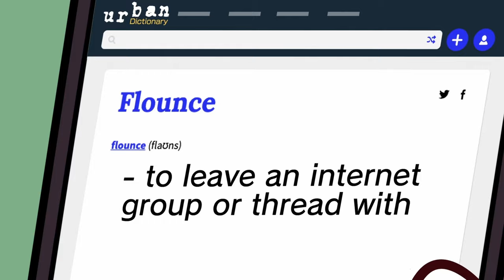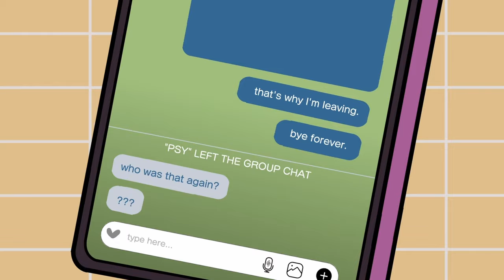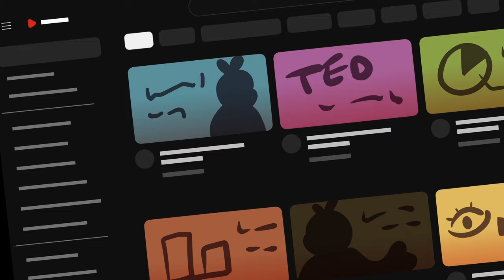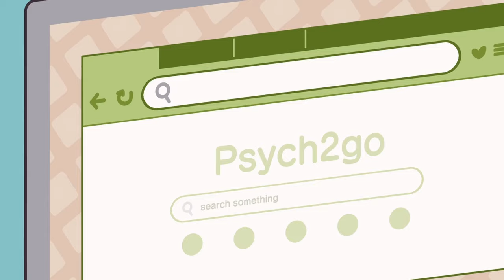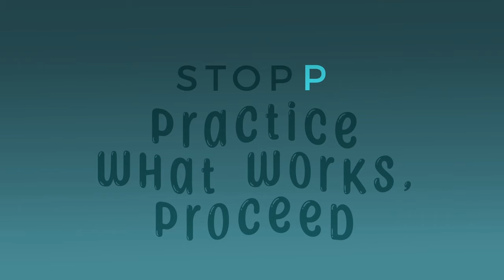Signs Of Emotional Dysregulation And What To Do About It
Emotional dysregulation means you can't control your emotions.  This may be due to trauma or ADHD. Or maybe as a child, you weren't taught how to handle your emotions. If not treated properly, emotional dysregulation can have an impact on your social life, work life, school life and relationships. So here are a few signs of emotional dysregulation and what to do about it.

Did you know that emotional dysregulation is linked to ADHD. Do you have undiagnosed ADHD?

Writer: Caitlin McColl
Script Editor: Michal Mitchell
Script Manager: Kelly Soong
Animator: Sun Biscuit
YouTube Manager: Cindy Cheong

References

(n.a)(2022, April 14) 5 Behaviors That Cause Drama (And How To Avoid Them). Power of Positivity
Castile, E (2016, May 5). How To Know You Have A Dramatic Personality. Bustle.
Crew, B (2016, April 6) Psychologists Have Come Up With an Official Test to Measure Your Need For Drama. Science Alert
Roberts, N (2018, August 10), Your Brain On Drama: What Social Media Means For Your Personal Growth. Forbes
Goodwin, J (2011 April 6) Under Pressure: Your Brain on Conflict. Why drama is bad for your brain. Psychology Today
Web MD contributors (2022, June 21) What Is Emotional Dysregulation? Web MD,
Phillips, R (2017, May 24) Four Ways Mindfulness Can Help Regulate Your Emotions Taylor Study Method Blog
Berman, M (2022, March 16) Developing Psychological Flexiblity. BetterUp
Ackerman, C (2018, Feb 5) 21 Emotion Regulation Worksheets & Strategies, Positive Psychology.com
Tartakovsky, M (2012, May 2), 4 Journaling Exercises to Help You Manage Your Emotions, PsychCentral